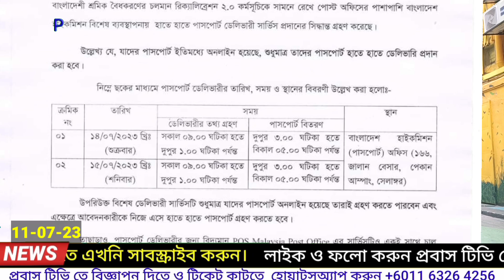পাসপোর্ট নিয়ে সু-খবর,হাতে হাতে পাসপোর্ট দিবে হাইকমিশন/ই-পাসপোর্ট/Passport update news